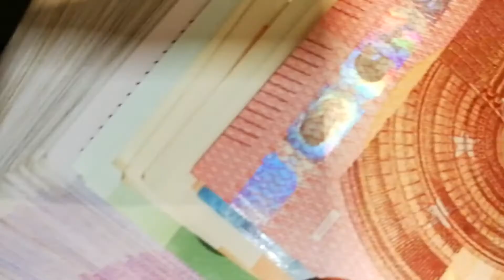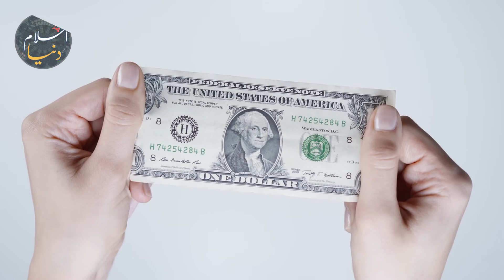Daulat Kiya Hai || Wealth || What is the Money || Hazrat Imam Ali as Says || Purislam Dunya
Hazrat Ali Ke Aqwal | Quotes Of Hazrat Ali |Qoal|Mola Ali Farman|Urdu Quote & Hindi Quote|Muharram New Majlis |Muharram 2020/2021
assalam o alaikum Purislam Dunya Youtube Channel Par Ap Ko Kush Amdeed Kehty Hian
Dost Humri Youtube Team Daily New Sunehri Words Upload Karti Rehti hai
Jo Ky Tamam He Mola Ali As Ne Farmaye Hian.Hazrat Ali Ra Ky Quotes Urdu Our Hindi
Zaban Main Upload Keye Jaty Hain.aghar ap ko quotes of hazrat ali in urdu ki Talash
best words in this history of islam.jo ky hazrat ali ke aqwal ky name say
pukary jaty hian.hazrat ali ki pyari baatain har ek muslim ko yaad rakhni
chaye tak ke deen our dunya main kamyab ho saky.do main lafz
quotes of hazrat ali.best urdu quotes.ki talash main hain tu
jasa ky sayings of hazrat ali.hazrat ali k aqwale zareen in urdu.
sayings of hazrat ali in urdu,purislam dunya Channel islamic quotes in urdu hazrat ali,
hazrat ali ke aqwal in urdu jasy tam achy alfaz upload karta ahi our quotes about life
Dekhne key laye humar channel par majood rahen.
Hazrat Ali As One Of the Best motivational quotes inspirational quotes Master and he say
greatest quotes of all time.if you are searching quote of the day this video is just
for you.quotes about allah & Quran Pak Talawat In Short Words On My Channel.